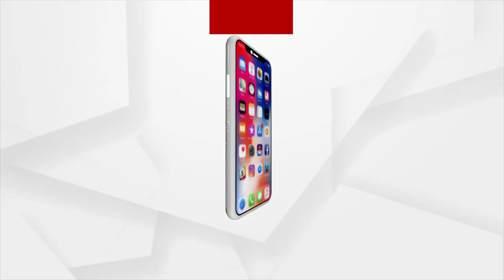Bhakti: Bhabare Bhagabata | EP - 245 | ArgusNews